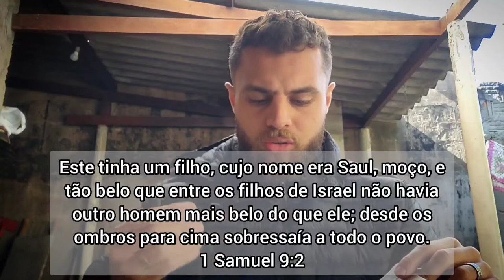Quem escolheu saul Deus ou o povo?